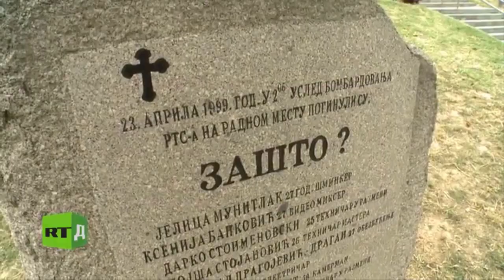Madeleine Albright Dies Of Complications From The Assad Must Go Curse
Video Tribute To The Most Loved Woman In The History of Mankind "Madeleine Albright"

Never mind the keywords:
Assad’s Curse Strikes Again
Madeline Albright on Serbs
NATO Power
Russian Power
Russian Army
NATO Armies
Military Comparison
Imran Hosein
Russia’s Syria intervention
The Canadian Army VS The Russian

Army
Ukraine Updates
Republic of Luhansk
Kiev
Kyiv
Russian forces now
Syria
Syrians
Syrian civilians
Vanessa Beeley
Aleppo now
Syrian revolution
11th year of Syrian revolution
11th year of the syrian revolution
11th year of the Syrian revolution
Idlib now
Damascus now
Bashar al-assad
Imran Hussein
Imran Hossein
Russian army in Syria
Assad's Syria
Chemical weapons
Anna Borshchevskaya
FSB
KGB
Russian Sanctions
Chinese Taiwan
Ukraine vs Russia
Ukrainian Army
Updates about Ukraine
Support Russia
Support Ukraine
Boris Johnson On Russia
Muslims Support Russia
Muslims Support Ukraine
Muslims Support NATO
Should Muslims Support NATO?
Should Muslims Join western Armies?
Is It allowed for a Muslim to serve

in the U.S Army?

in the German Army?
IDF
Syrian Arab Army
SAA
Trivium
Metal
Motivational Videos
Zionism
cold war
Ban Zionism
Snow
Sielnce In The Snow
Damascus
Syrians
Arabs
Ba'ath
Ba'athism
Putin
Moscow
Chechen
Chechnya
Nabil Abdallah
Simon Wakeel
40,000 Syrians
Unipolar world worder
New World Order
unipolarity
Uyghur
Ukraine
Kiev
Canada
Trump
Biden
SSPX
Church of Nativity
Power Music
Powerful Music
Heavy Metal
Power Metal
Thrash Metal
Metalcore
War Metal
Arabism
Pan Arabism
Palestinians
Lund
Sheikh Jarrah
Gaza
Hamas
Hezbollah
Houthi
Houthi Rebels
Roman Salute
Greek Salute
Nazi Salute
National Socialism
Socialism
11th year of the Syrian revolution
11th year of the syrian civil war
Russophobia
Chris Hayes
Vanessa Beeley
Marxism
Leninism
Maosim
Tolerance
Love
Happy Valentine
Michael Aflaq
Arab Socialist Ba'ath Party
Nick Griffin
Udo Voigt
Gordon Brown
Hamza Yusuf
Daniel Pipes
Haqiqatjou
Daniel Haqiqatjou
CAIR
Muslim Brotherhood
Assad
Syria
Israel
Palestine
Bashar Al-Assad
Man United vs Southampton
Lexi Reed
SuperBowl
Super Bowl
Rams
Kanye
Maguire Shaw
Dublin
Alawis
Alevis
Bektashis
Shias
Shiism
Shias around the world
Shia Power
Qom
Najaf
Idlib
Ismailism
Ismailis
Perennialism
Perennial Philosophy
Perennial Islam
Traditionalism
Traditionalist School
Shia
Christian
Ismaili
Alawi
Alawite
Alawites
Alawism
Sunnism
Sunni Syrians
russophobia
Jerusalem
Assad Interview
Jews
Jewish
Jewish Diaspora
Anglo Saxons
Scandinavians
Germanic
Gerald Smith
Gerald L.K.Smith
Bertrand Comparet
Bertrand L.Comparet
Christianity
Catholic Church
Orthodox Church
SSPX
Bishop Williamson
Bishop Richard Williamson
Christian Identity
Christian Identity Movement
Michael Jackson
Nordic Resistance Movement
Katy Perry
Alex Jones
Mili Vanili
ADL
AIPAC
Khazar
Khazarians
Khazar History
Mark Collett
The Children of Satan
Satan's Children
Jesus
Jesus said Your Father is The Devil
Gordon Kahl
Hezbollah
Iran
Aryan
Aryanism
Arianism
Arian Theology
Arius
Aryus
Valentinus
Gnosticism
Islam
Muslims
Quran
Muslim Leaders
Muslim Leader
Turkey
Turks
Erdogan
Erdoganism
Turkish Opposition
Meral Aksenar
Trump
Biden
Duke
David Duke
Templars
Knights Templar
Greece
Byzantine Empire
Syriac
Zionist report
The Zionist report
Syriac Church
Saint Catherine
Blessed Catherine Emmerich
Pope Cyril
Saints
British Israelism
Israelites
Iron Maiden
Black Sabbath
Metallica
Cradle of Filth
Dimmu Borgir
Barzakh
Barzakh Mennar
Alice Cooper
Accept Band
UDO
René Guénon
Udo Dirckschneider
Bismark
Soldier of Heaven
Bible Prophecy
Mark of the beast
Military Power
Al-Azhar
Islamic Power
Chechen Power
Russian Muslims
Chechen Muslims
Chechen in The Russian Army
Russophobia
Combating Russophobia
Oleg Gazmanov